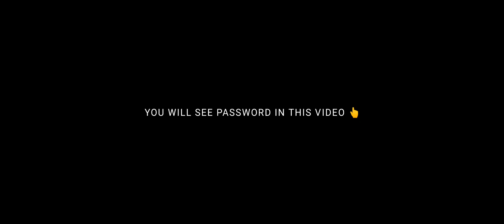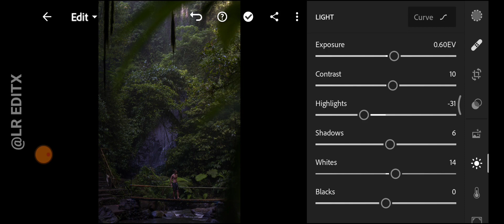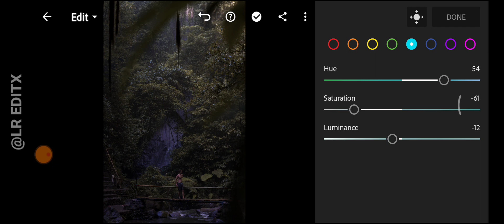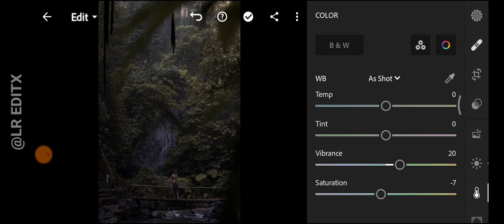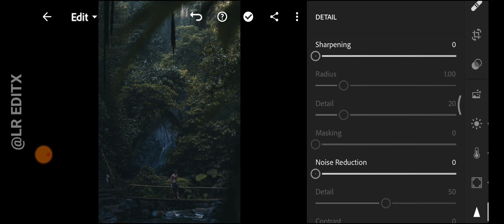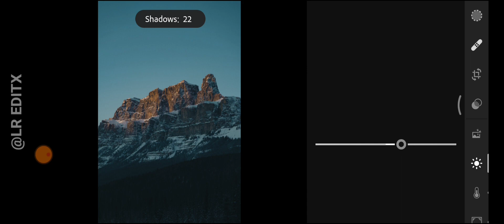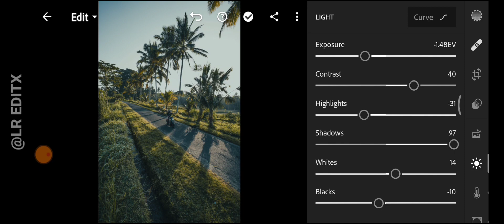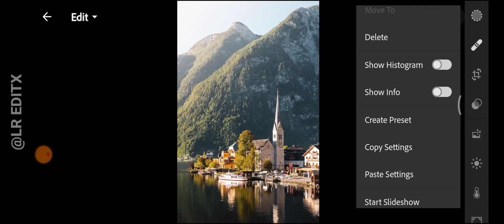How To Edit Adventure GREEN in Lightroom Mobile || Download Free Adventure GREEN Preset 2023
▶ PLEASE READ THIS :
☛ Have Patience.
☛ Password will appear separately.

▶ HOW TO DOWNLOAD PRESET :
☛ Enter Password
➡️Download any problem switch Desktop mood

Lightroom cinematic presets Download
Best cinematic presets for Lightroom free
Cinematic Presets for Lightroom Mobile
Moody cinematic Lightroom Presets
Cinematic Lightroom Presets DNG

Cinematic preset Lightroom Mobile
Cinematic color grading Lightroom Presets Free
Best cinematic presets for Lightroom Mobile
photo editing apps
photo editing
Urban street photography Lightroom Presets free
Cinematic film